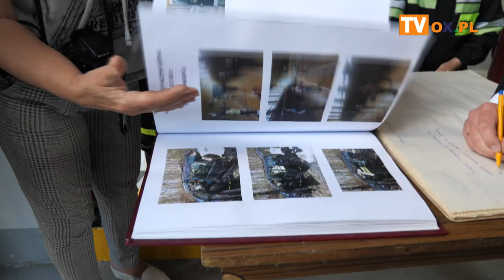Spotkanie druhów z Ministrem członkiem Rady Ministrów Michałem Wójcikiem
W niedzielę ( 25.06)  do  jednostki OSP Brenna Leśnica zawitał Minister - członek Rady Ministrów Michał Wójcik oraz
członek zarządu województwa śląskiego Beata Białowąs.
Minister zapoznał się z sprzętem jaki posiada jednostka,
a także zaznajomił się z działalnością oraz  planami rozwoju na najbliższe lata.
W spotkaniu uczestniczyli strażacy OSP Brenna Leśnica, Wójt Gminy Jerzy Pilch,
Komendant Powiatowej Państwowej Straży Pożarnej w Cieszynie  mł. bryg. Michał Pokrzywa.